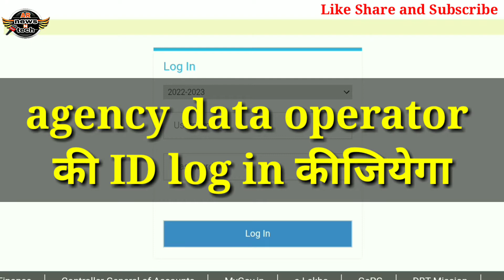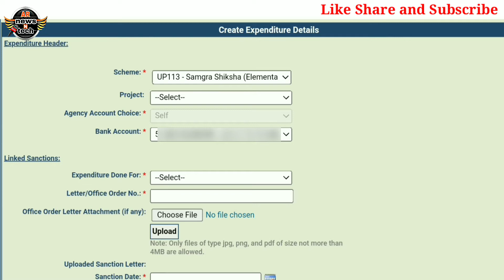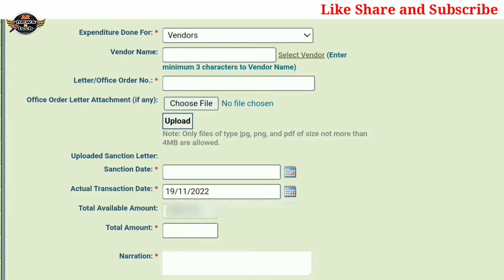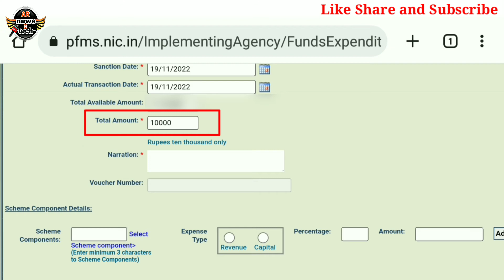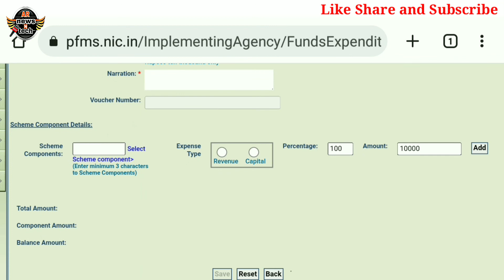PFMS Expenditure Kaise banaye | voucher bill kaise banaye | vendor ko paise kaise bheje@ARnewsNtech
परिषदीय विद्यालयों में आने वाली कम्पोजिट ग्रांट का व्यय इस बार pfms portal का माध्यम से करना होगा।
PFMS portal par data operator ID se expenditure kaise create kare
how to create expenditure on pfms portal
pfms expenditure create
Expenditure kaise taiyar kare
pfms composite grant kharch karne ke liye Expenditure kaise banaye
how to create expenditure for composite grant
pfms se composite grant kaise kharch kare
pfms par bill voucher kaise banaye
bill voucher kaise banaye

2. PFMS Portal पर पहली बार Log In कैसे करें और अपना पासवर्ड अपडेट या कैसे बदलें 👇

7. PFMS Portal पर अपनी एजेंसी डाटा operator ID और एजेंसी डाटा अप्रूवर ID कैसे देखें या पता करें 👇

8. PFMS Portal पर Data Operator ID और Data Approver ID कक पासवर्ड कैसे पता करें 👇

Keep Supporting :)